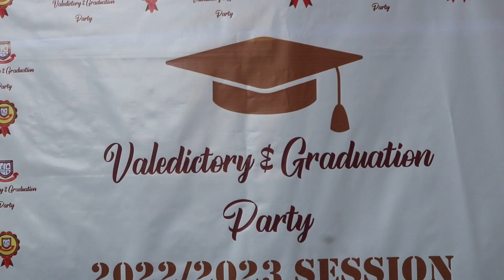Heartwarming Graduation Highlight : Pearls International School, Nigeria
Celebrate the joyous moments of graduation as Pearls International School in Nigeria bids farewell to its bright and talented students.

Witness the pride and excitement of these young minds as they step into the next chapter of their lives. Don't miss this touching glimpse into the future leaders of Nigeria! 🎓🇳🇬